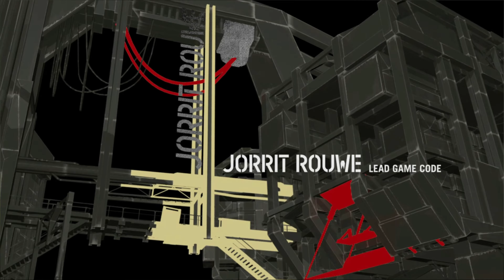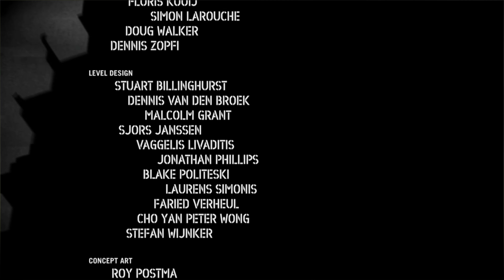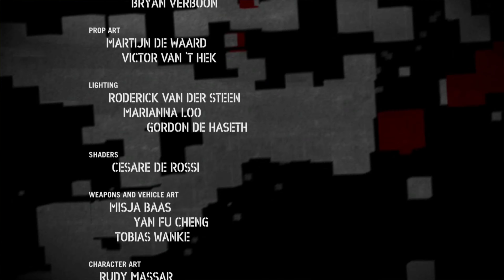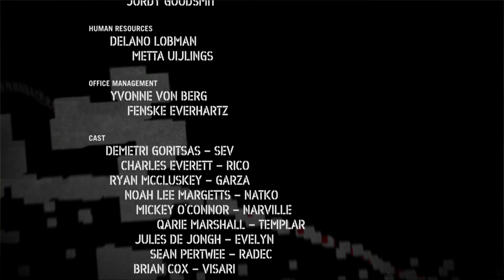Killzone 2 - Blind Walkthrough - No Commentary (Part 7) END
Killzone 2 is a 2009 first-person shooter developed by Guerrilla Games and published by Sony Computer Entertainment for the PlayStation 3. It is the second main installment in the Killzone series, following 2004's Killzone.